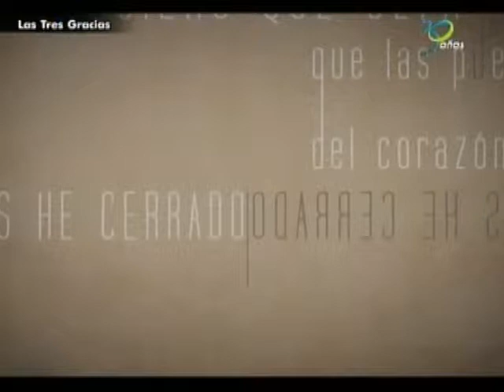Los cantantes del dúo Jose y July en Las Tres Gracias 3era parte